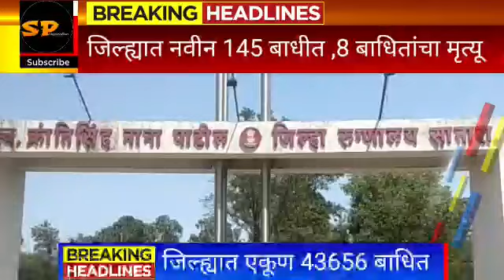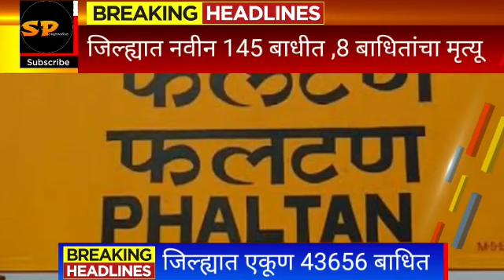सातारा जिल्ह्यासाठी दिलासादायक जिल्ह्यात नवीन 145 बाधित,,, कराड तालुक्यात केवळ 5 बाधित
36585 झाले कोरोणा मुक्त,,, 43656 एकूण बाधित,,